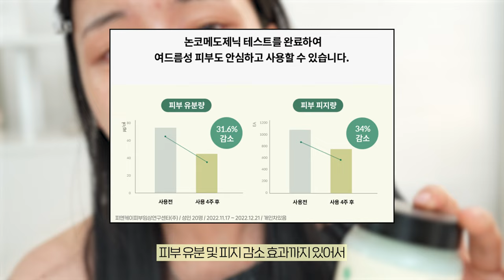2024년 겨울엔 트러블 커버 ‘이렇게’ 해봐🙏| 트러블피부도 매끈 윤광 베이스 🆗 ft. 트러블 삭제 꿀팁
🔊 이 영상은 ‘어바웃미’의 유가광고를 포함하고 있습니다

🔥오늘 제임희가 가져온 대박할인템🔥
⭐️ 미치게 탱글거리는 제형과 진정 케어 성분 폭탄으로 제임희를 설레게한 FoResT..숲진정 듀오템⭐️

저는 참고로 크림이 도라에몽템이라고 생각합니다
크림을 꼭 냉장고에 넣어놨다가 보일러랑 히터 그리고 찬바람으로 지치다 못해 폭발해버린 개복치 피부를 안정시켜보세요. (진심)

•product

Base:

더샘 커버 퍼펙션 팁 리퀴드 컨실러

아워글래스 배니쉬 에어브러쉬 컨실러

라네즈 NEW 네오 쿠션 매트

메이크업포에버 ULTRA HD

루나 컨실 블렌더 팔레트 컨실러 01